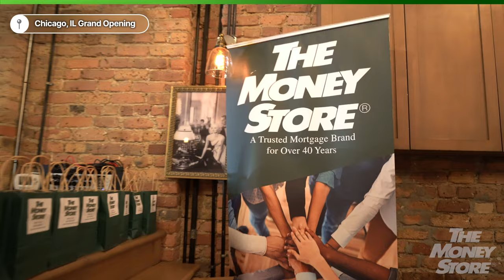Grand Opening: Chicago, IL | The Money Store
Grand Opening | The Money Store Chicago, IL Branch